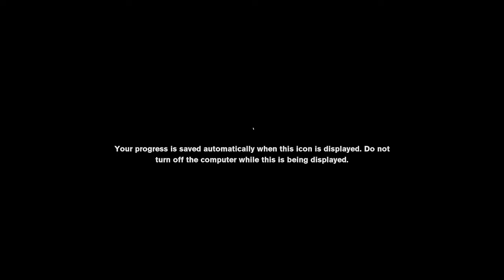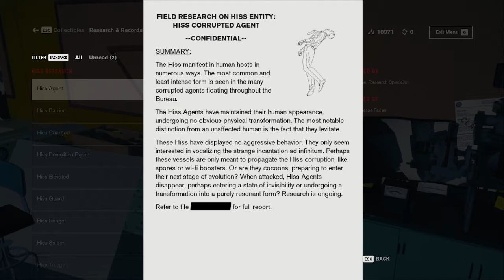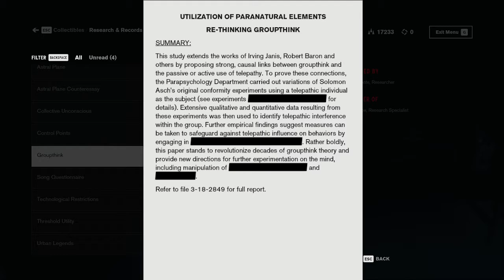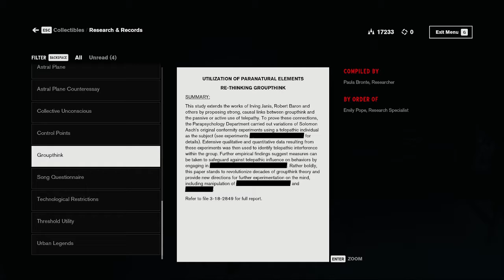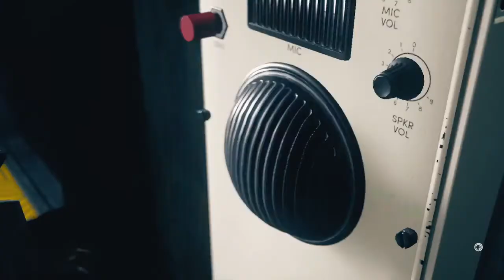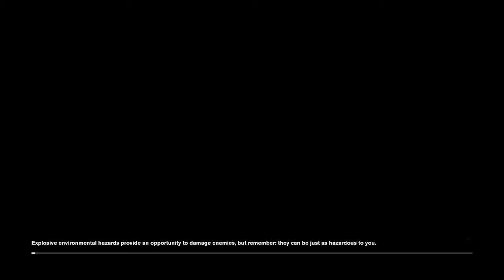Control (Part 4)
Playing more Control: Ultimate Edition.